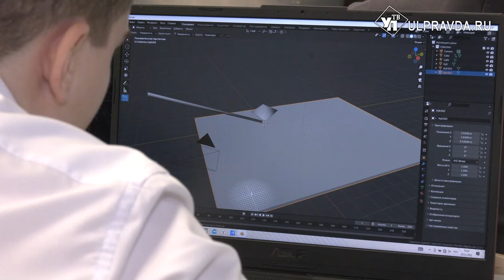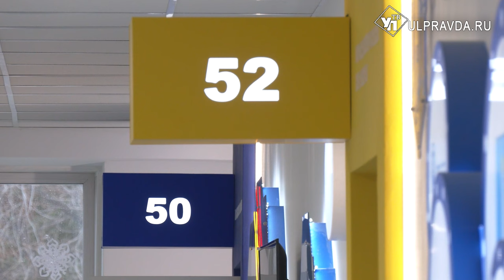Мультфильмы, беспилотники и мечты. Где ульяновские школьники получат уникальные знания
Инновационные образовательные возможности для изучения точных наук теперь есть в ульяновской школе №74. Здесь открыли уже четвертый в городе IT- куб.